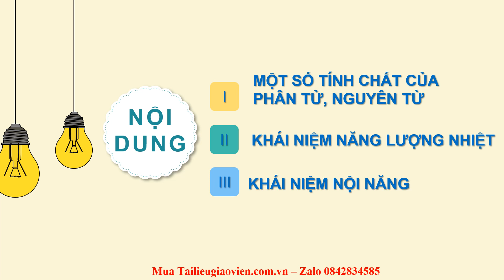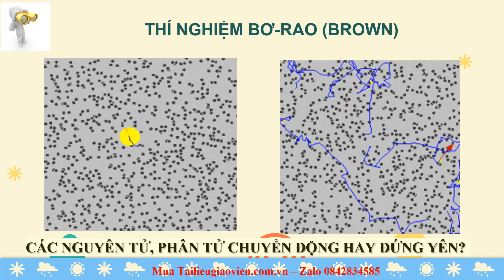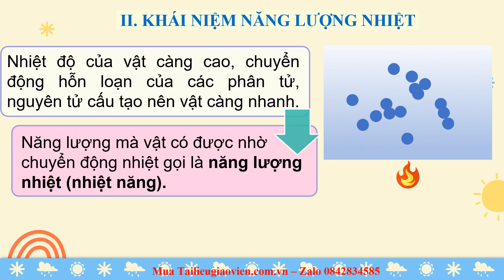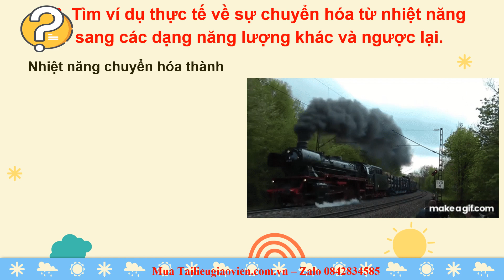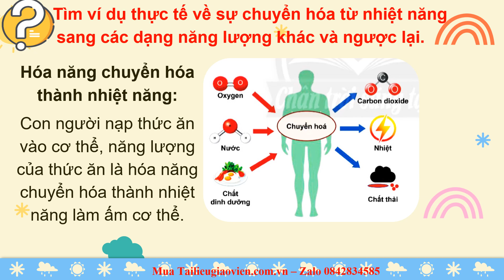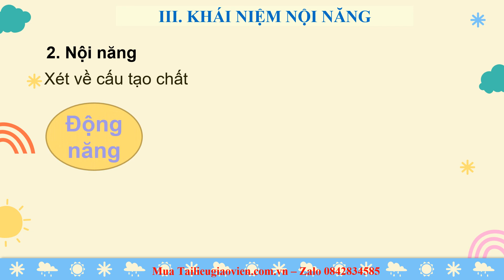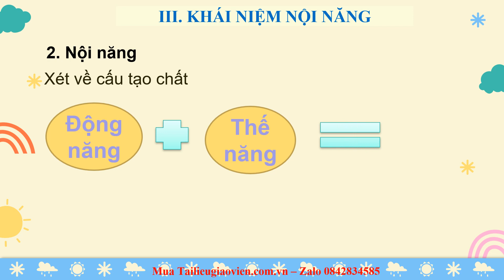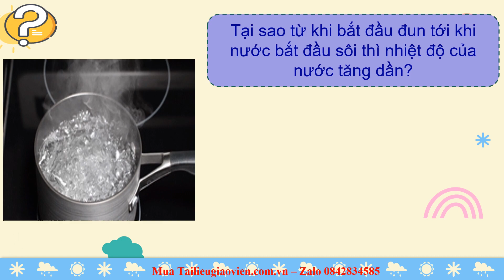Giáo án powerpoint Năng lượng nhiệt và nội năng| Powerpoint Kết nối tri thức Vật lí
Phía trên là giáo án Powerpoint hay còn gọi là giáo án điện tử, giáo án trình chiếu bài 26: Năng lượng nhiệt và nội năng | Sách Vật lí 8 Kết nối tri thức. Giáo án được làm với phong cách: hiện đại, đẹp mắt để tạo sự hứng thú cho học sinh.
Ngoài ra, chúng tôi có đầy đủ giáo án powerpoint các bài khác trong chương trình sách giáo khoa Vật lí 8 Kết nối tri thức. Tin chắc rằng: Khi sở hữu bộ giáo án này, việc giảng dạy của thầy cô sẽ trở nên nhẹ nhàng và đạt hiệu quả tốt.